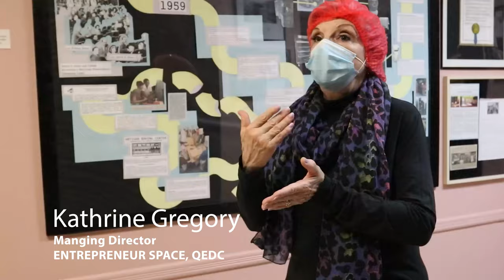Astoria Film Festival Presents... QUEENS NONPROFITS 4minTrailer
Astoria Film Festival Presents QUEENS NONPROFITS is a documentary web series created by Astoria Film Festival Film Fellows, led by our ED Nina Fiore. It speaks with nonprofit organizations around Queens NY including Kaufman Astoria Studios, QEDC, Entrepreneur Space, Astoria Park Alliance, Socrates Sculpture Park, Queensboro Dance Festival, and Chocolate Factory Theater, in early 2021 to discuss their history, see how they've weathered COVID, and find out what's up next.

Astoria Film Festival Film Fellows involved in the production of this series include:
Director of Photography: Kelly Villares LGACC'21/Hunter'23
Junior Editors:
Jonathan Maestre - Hunter '24
Jeronique Campbell - Fordham HS for the Arts '22
Andy Moreta - Fordham HS for the Arts '22

Astoria Film Festival in Astoria NY is a nonprofit organization that features short films, web series, feature films, and podcasts from around the world.  We also run neighborhood film education and mentoring programs around NYC and work to strengthen the existing independent filmmaker community here as well. In our AFFKids Workshops, we guide youth as they create short films as a class. Our programming includes our films, our events, interviews with our filmmakers, interviews with local businesses, nonprofits, and politicians, and interviews with media professionals who discuss their career paths with our youth filmmakers and film fellows.